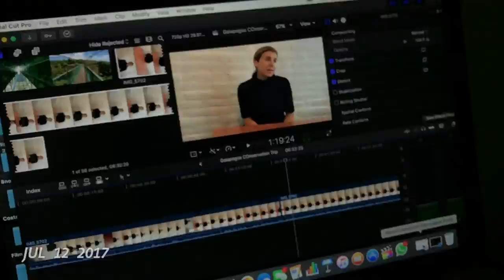2017 Ecuador Trip